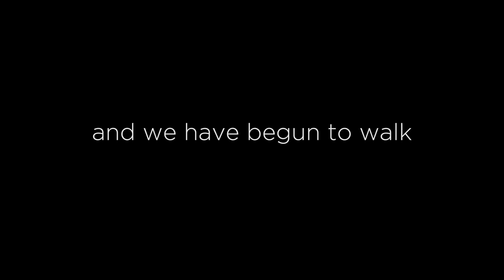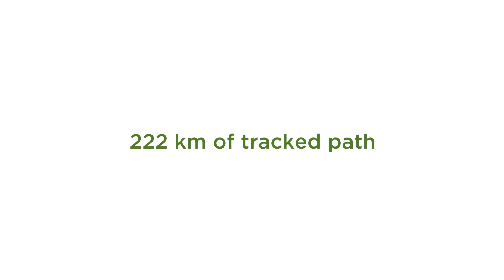Liguriawow - Liguria come non l'avete mai vista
L’Associazione Culturale “Wepesto”, in collaborazione con l’associazione di guide Ambientali ed Escursionistiche “Ponente Experience”, ha aderito al programma Trekker Loaner di Google, accompagnando l’occhio di “Google Street View” dal mare fino alle cime più spettacolari della Liguria.
I volontari hanno tracciato oltre 200 km partendo dai Giardini Hanbury, seguendo l’Alta Via dei Monti Liguri fino al Monte Saccarello, la più alta vetta della Liguria, scendendo infine al mare attraverso alcuni dei più bei borghi di ponente.
Il percorso, visitabile su Google Street View, si snoda attraverso gli antichi sentieri montani utilizzati da millenni, come le antiche Vie del Sale, dove i volontari sono andati alla scoperta di storia, arte e tradizione.
Viste mozzafiato, natura, cultura, storia e siti dimenticati tuttora da riscoprire: le antiche caselle, rifugio di pastori e partigiani, gli edifici fortificati risalenti ai conflitti mondiali e le chiese campestri sono solo alcune delle bellezze immortalate nel progetto che ha coinvolto le due associazioni da agosto 2016 a novembre 2017.
Questi luoghi di notevole interesse sono stati riportati alla luce e documentati con fotografie, video, foto sferiche, modelli 3D e ricerche storiche. Tutto il materiale è pubblicato in un unico sito consultabile gratuitamente da tutti: liguriawow.it.
Il portale organizza i percorsi in punti di interesse, fornendo informazioni di viaggio chiare e interattive, preziose per escursionisti, curiosi e studiosi. Il progetto rende inoltre fruibile a chiunque le parti più spettacolari del nostro territorio, come il Sentiero degli Alpini.
Liguriawow.it verrà integrato nel tempo con nuovi video, ricerche e materiali interattivi.
Lo sviluppo è stato possibile grazie al lavoro, la fantasia e la passione di archeologi, biologi, studenti universitari, medici, agricoltori e studiosi innamorati della propria terra e volenterosi di poterla raccontare al mondo intero.